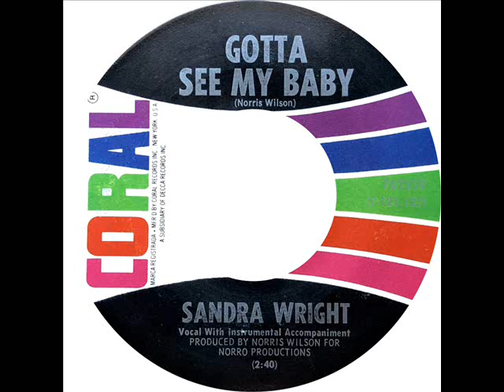Sandra Wright - Gotta See My Baby